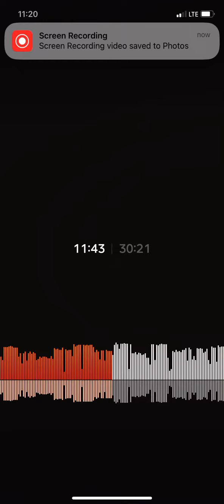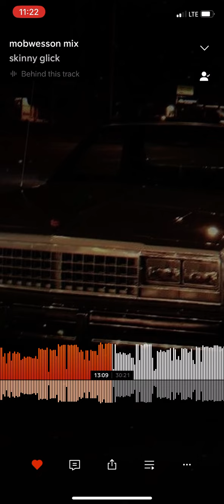Mob Wesson - Gucci Mane (Feppa)